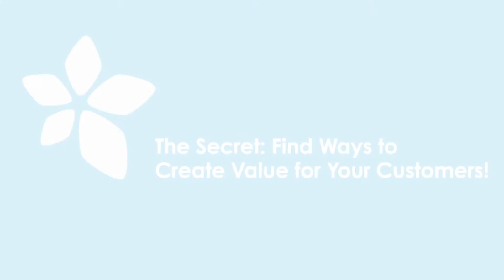The Secret: Find Ways to Create Value for Your Customers!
If you are not creating value for your customers, the future looks fairly grim.  Banks must learn to create value for customers through life events and themed ecosystems of solutions for a life journey.  Michael Ruckman and John Berry wrap up their discussion on the effects of Coronavirus on the banking industry and the possibility for banks to be customer-centric.